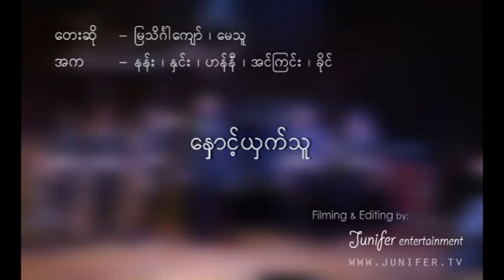Mra Theingar Kyaw + May Thu ( Hnaut Shat Thu )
London Thingyan 2010